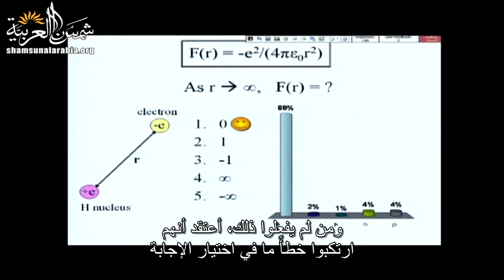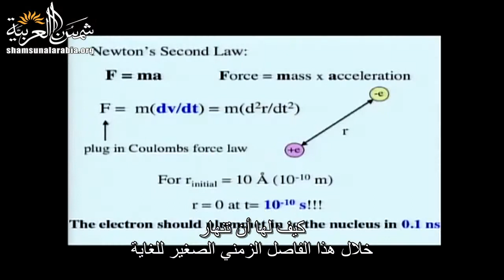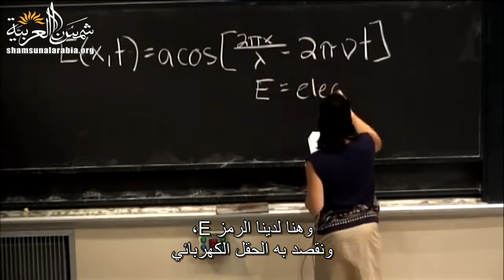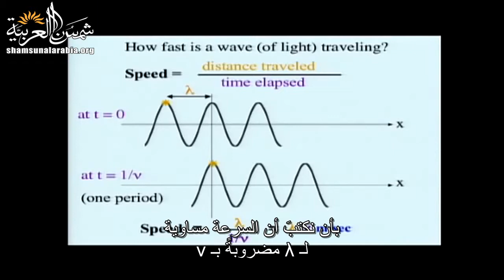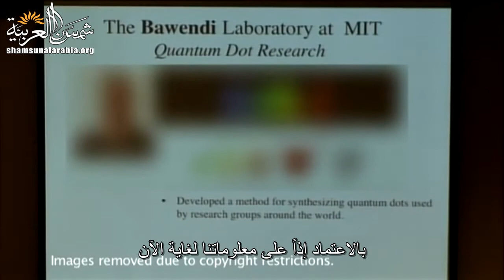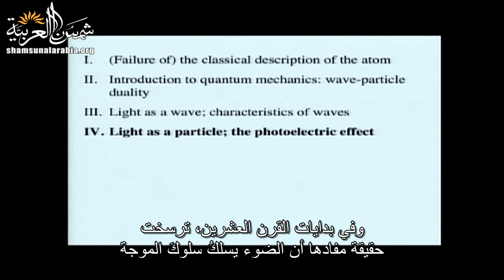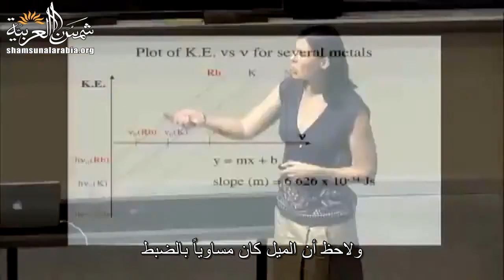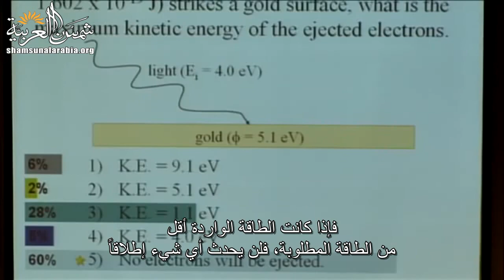مبادئ علم الكيمياء (جامعة إم آي تي) المحاضرة 3: ازدواجية جسيم-موجة للضوء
المحاضرة الثالثة من مساق "مبادئ علم الكيمياء" من جامعة إم آي تي
وهي عن ازدواجية جسيم-موجة للضوء
بالإضافة للفيديو هناك ملفات مرفقة على موقعنا الالكتروني

تعريف بموقعنا